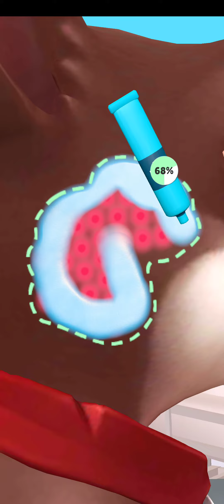✅Parasite Cleaner Max levels Game Mobile Update All Trailers ios, Android Gameplay Walkthrough 244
✅Parasite Cleaner Max levels Game Mobile Update All Trailers ios, Android Gameplay Walkthrough

Topic Covers -

Sandwich Runner Max Levels Game...

Sandwich Runner

Twerk Race 3D Max All Levels Games T..

Sandwich Runner Max All Levels Vid...

Sandwich Runner Max All Levels Wal...

Sandwich Runner From New level To M...

Sandwich Runner Top Game All Noob L.

Monster School SANDWICH RUNNER..

Squeezy Girl Max All Levels Walkthr..

Twerk Race Max All Levels Walkthro..

Pancake Run Max All Levels Video N..

all head in hopping head

Twerk Race Game Max All Levels To..

Sandwich Runner Game Max All Lev.

Sandwich Runner- Gameplay Walkthro...

Girl Rider in New Levels Mobile Gam...

Parasite Cleaner Game Max All Level..

Sandwich Runner Gameplay Walkthrou...

Sandwich Runner All levels Full Gamepl..

Juicy Veggies Max All Levels Video..

Earwax Clinic Max All Levels Walkthr...

Sandwich Runner Max All Levels Ga..

Thó Mâp siêu dë thuong || Super cute fa.

Squeezy Girl Max All Levels Video G..

Sandwich Runner Game Gameplay Andr...

Parasite Cleaner Max All Levels Vide.

Twerk Race Max All Levels Video N..

Squeezy Girl Game Max All Levels T...

Lick Runner in Max Level Gameplay .

Fat 2 Fit in Max Level Gameplay Wal...

Sandman Run Game Max All Levels..

Squeezy Girl in All Levels Gameplay i..

Foot Clinic Noob Game All Hacker Level..

Sandwich Runner Lite Game All Noob L.

Sandwich Runner New levels Gameplay..
Sandman Run in New Level Game M..

Fat 2 Fit Latest Game All Poor Levels Ga...

Hair Challenge Nice Game in All Good L..

VEarwax Clinic in New Max Levels Ga..

Earwax Clinic Game Max All Levels...

Layers Roll in New Levels Game Mobile...

Ghoul Run in New Max Levels Game...

Pancake Run - Gameplay Walkthrough

Juicy Veggies Max All Levels Walkth..

Sandwich Runner Bad Game in All Pro L

Girl Rider Bigger Game in All Long Level..